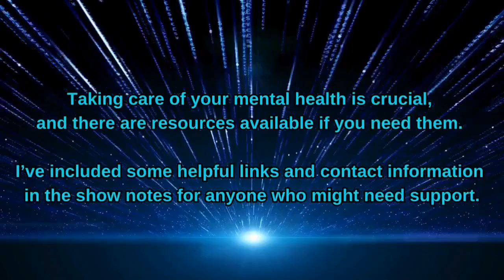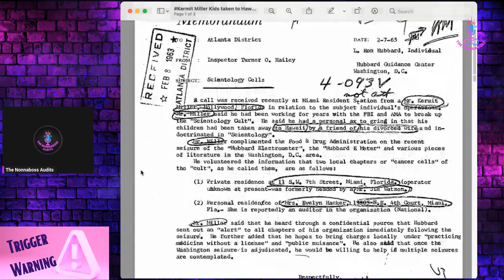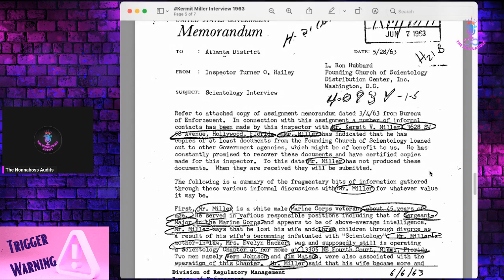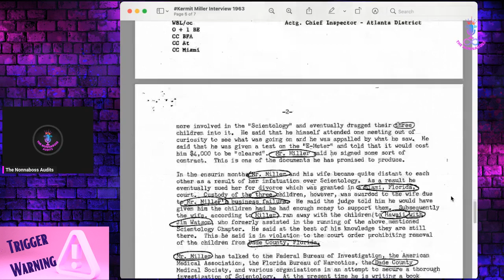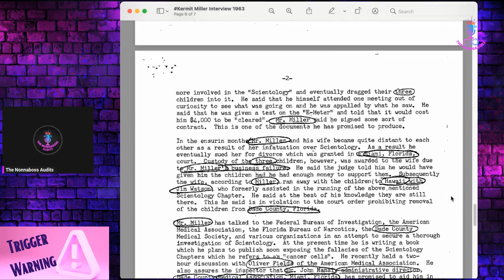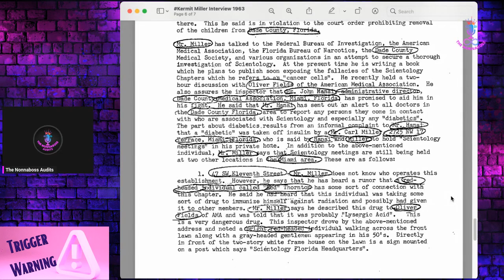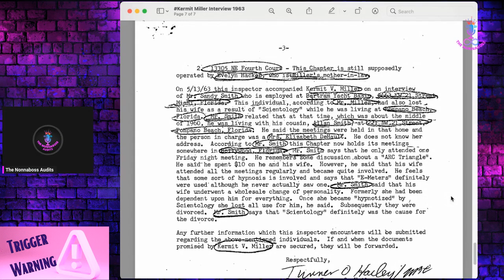Scientology Relocated Children | The Scientology Chronicles Ep18#scientologyaudits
The Scientology Chronicles is a series of episodes in which we will be taking a look at some of the public accessible documents that Chronicle the fraud and abuses of Scientology. These Public & Historical documents give us a look back into the lives of some of the Scientology perpetrators along with their victims who courageously tried to sound the alarm to various government agencies for decades.

988 Suicide and Crisis Lifeline

All Content on this Episode & Channel is for criticism, comment, news reporting, teaching, scholarship, education and research. Therefore it is protected under: